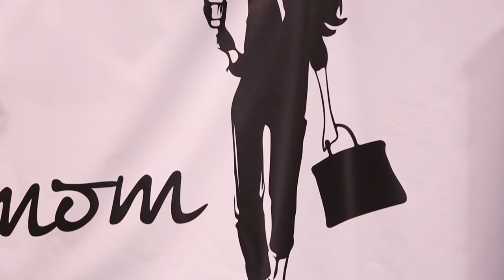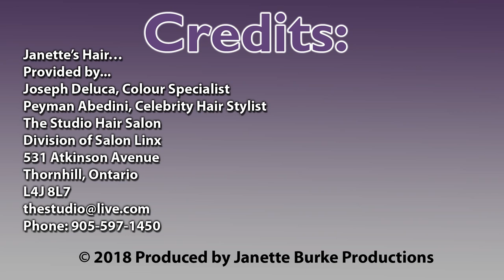Stepmom Challenges with Social Stepmom, Sarah Patterson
Are you a stepmom juggling schedules, finances and parenting styles?  Feel frustrated and alone? Wipe your tears! In this episode, Janette talks with Sarah Patterson, Founder, socialstepmom.com about the various issues stepmom’s face and the support system Social Stepmom provides to help you maintain harmony.